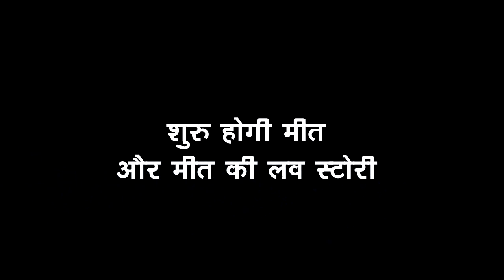MEET || इस घटना के बाद शुरू होगी मीत और मीत अहलावत की लव स्टोरी